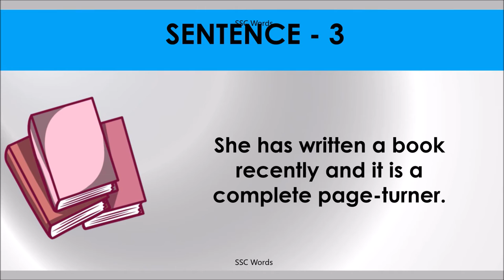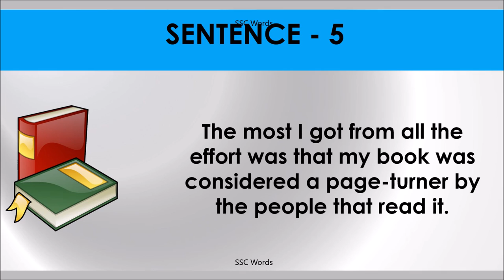PAGE TURNER Idiom 510 # Meaning and five sentences # SSC Words